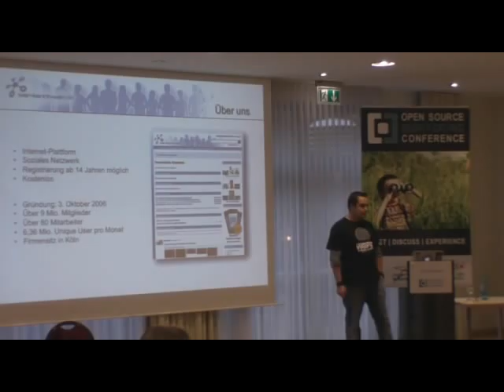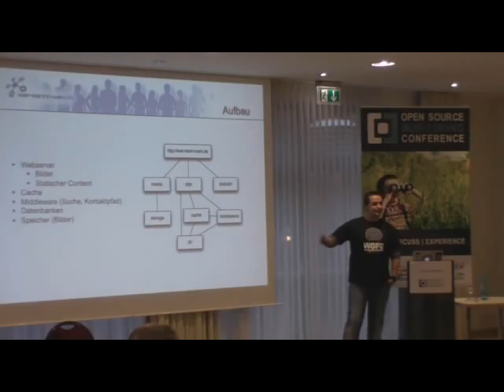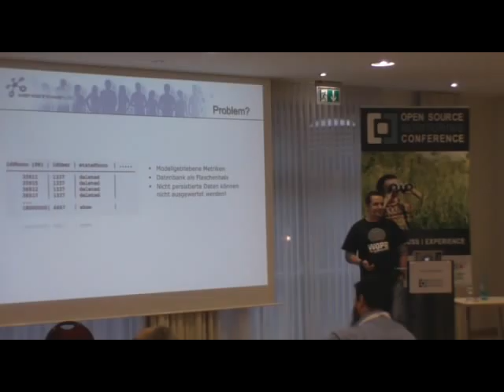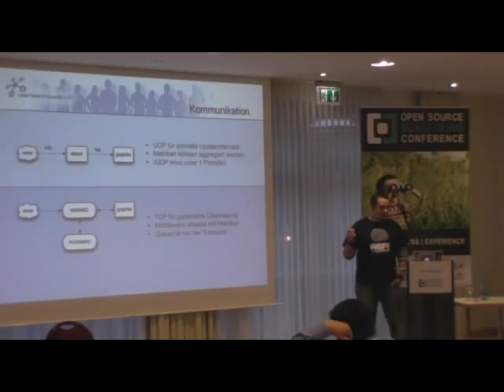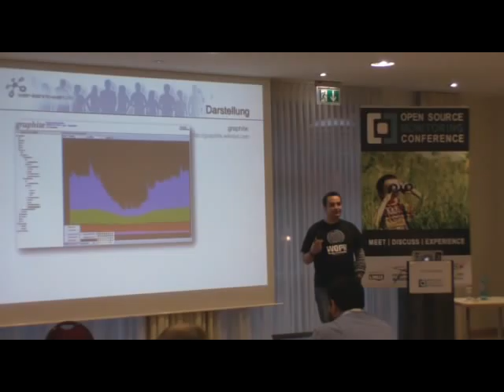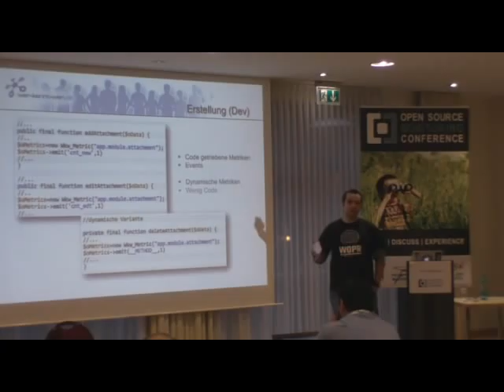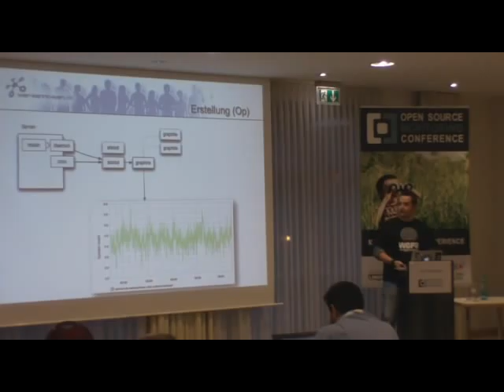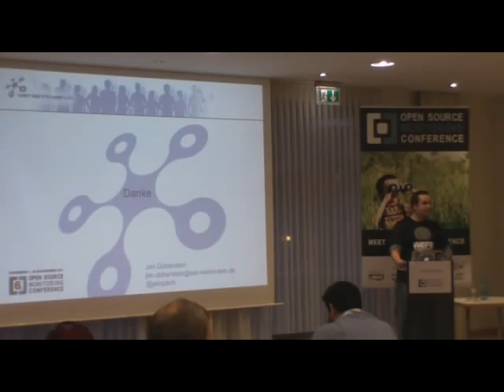OSMC 2011 - Jan Doberstein: Monitoring "wer kennt wen" mit freier und open source Software (DE)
Referent: Jan Doberstein

Die Überwachung einer der größten deutschen Communitys hält eine Reihe von Herausforderungen und Problemen bereit. Aus einer Struktur heraus gewachsen, war das alte Monitoringsystem unterwegs in eine Sackgasse. Diesen Prozess galt es aufzuhalten und das vertraute System mit mehr Features auszustatten, es skalierbar und robust zu machen. Der Vortrag behandelt die besondere Entstehungsgeschichte und welche Möglichkeiten Grocksta, ein verteiltes, asynchrones Monitoring-, Graphing- und Aggregations-System, bietet.